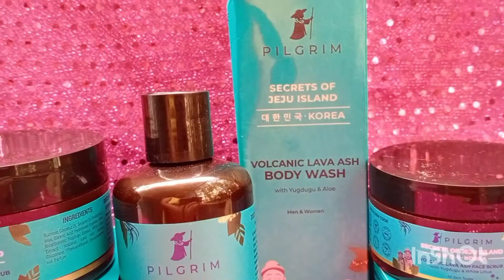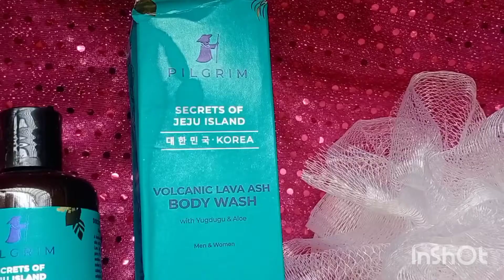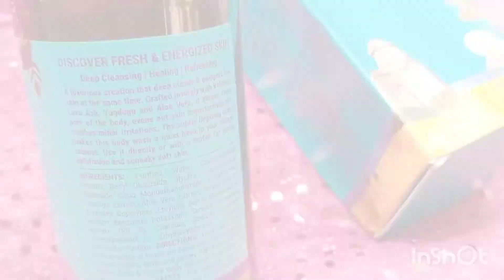PILGRIM Volcanic lava ASH//body wash, scrub & face scrub my honest review//by Jyoti tutorials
products link

All the contents in this video is made by me the channel owner Jyoti tutorials
 before using any of the contents from my video kindly first take permission

xoxo love jyotifam ko